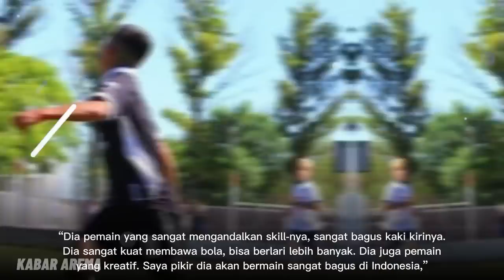PEMAIN LOKAL BARU! Ichaka Diarra Kapten Baru Singo Edan! Balsa Bonzovic: Ariel Pemain Bintang Arema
Berita Arema FC hari ini, Ichaka Diarra Captain Baru Singo Edan, Lawan Bali United Langsung Menang. Setelah Duo Persija Jakarta, Arema Masih Ingin Datangkan Pemain Lokal Tambahan. Pelatih Klub Lamanya Blak-blakan Tentang Masa Depan Ariel Lucero di Arema